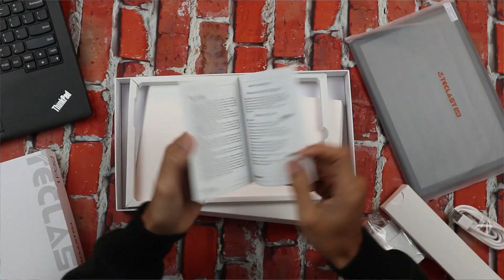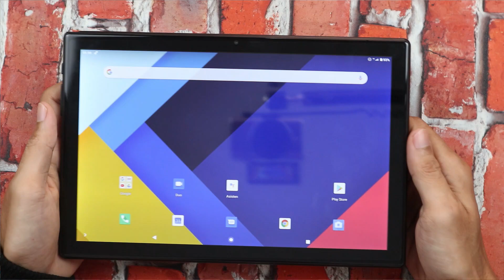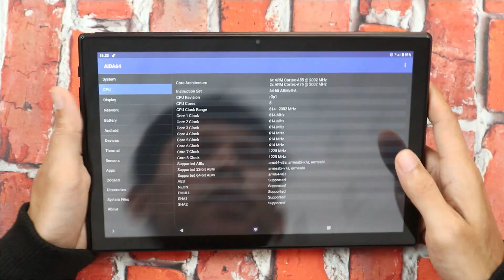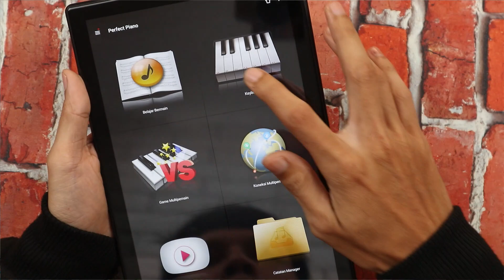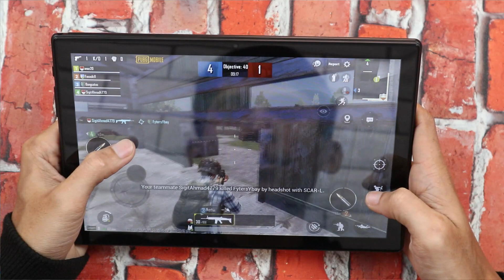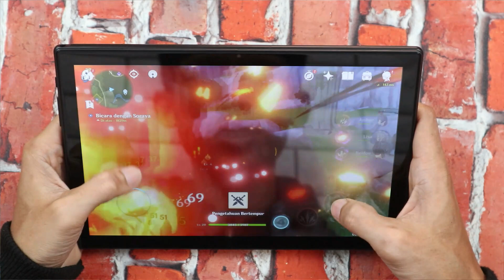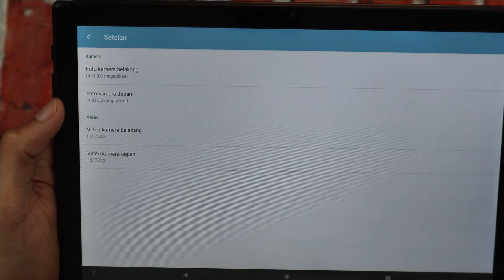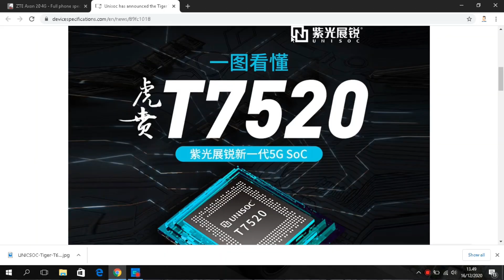TABLET GAMING 2 JUTAAN? UNISOC TIGER T618 pertama di DUNIA - Unboxing++ TECLAST M40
Tablet Teclast M40 adalah perangkat Pertama yg menggunakan procesor terbaru dari Unisoc yaitu Tiger T618.
Performa jelas 2x lipat di banding Unisoc SC9863a 28nm.
lebih lenkapnya tonton video ini sampai habis.

Spesifikasi Teclast M40
- Layar IPS LCD 10.1 inci 1920 x 1200
- UNISOC TIGER T618 (12 nm) Octa-core (6x 2.0 GHz Cortex-A55 & 2x 2.0 GHz Cortex-A75)
- Kamera Utama 8MP
- Pengisian daya baterai 12,5W
- Android 10
- Dual speaker stereo
- Dual wifi 2,4Ghz / 5.0Ghz
- Bluetooth 5.0

perekama video:
- Canon M100